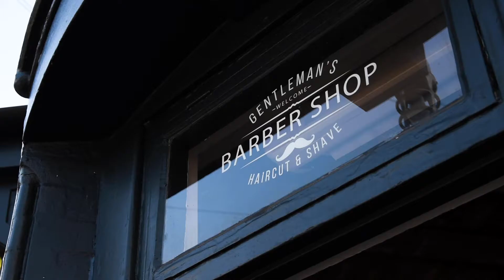Barber Shop Promo Video Gentlemen's Retreat of Harborne